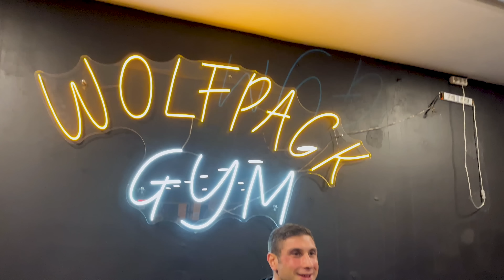1453 HARUN // ORDU TOPLANMASI // VLOG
merhaba abilerim/kardeşlerim bu hafta ordu da güzel bir buluşma yaptıkç gelen herkesin ayağına sağlık iyi ki varsınız. herkese iyi seyirler

Harun Yılmaz

L7 Production